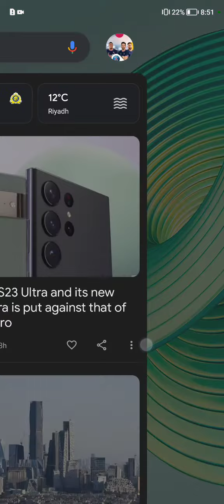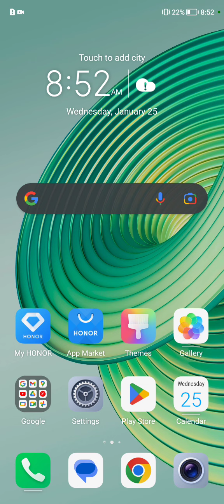Honor x9a : تسجيل الشاشة